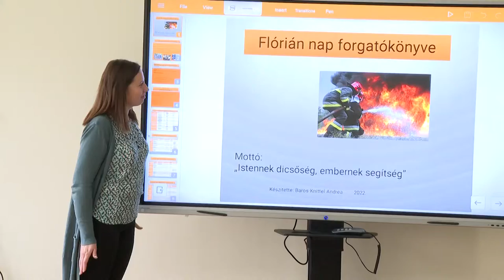Szakmai képzések felnőtteknek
A Tolna Megyei Szakképzési Centrumhoz tartozó iskolák fontos feladata, hogy minél több felnőtt számára biztosítsák a szakma, illetve szakképesítés megszerzésének lehetőségét. A felnőttek oktatása terén a megújult rendszerben jó lehetőségek nyíltak azok előtt, akik tovább- vagy átképeznék magukat, esetleg egyszerűen csak több lábon szeretnének állni.